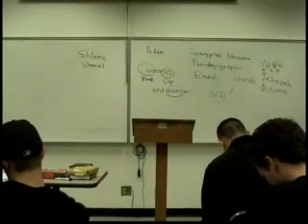Dead Sea Scrolls 1.9 Robert Eisenman